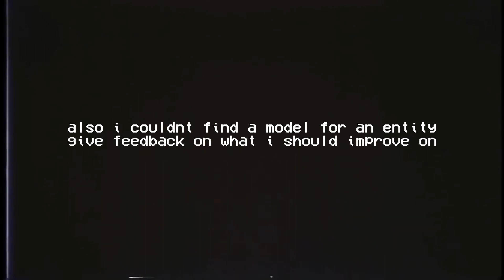Backrooms - Another Strange Encounter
i swear i cannot find a good model for an entity
funny big black tall man chasing you